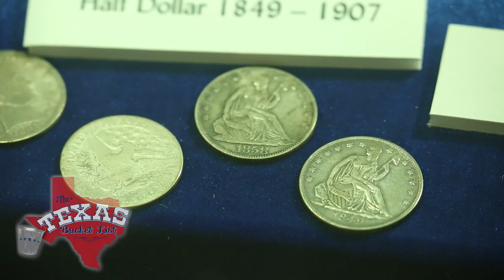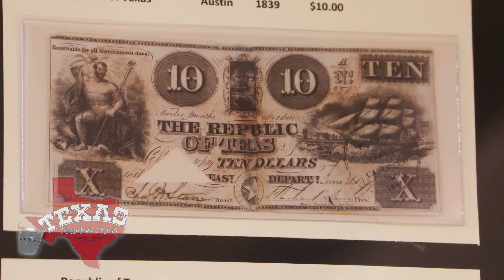The Texas Bucket List - Fort Chadbourne in Coke County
On this stop, we find a fort that's filled with Texas history, artifacts, and a man who's been essential in its restoration and preservation process.